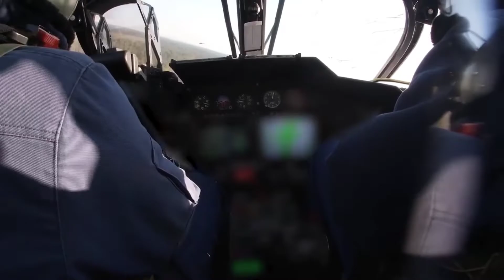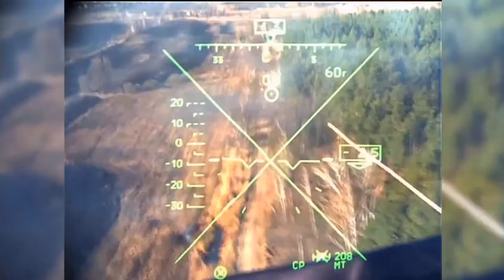Ka-52 alligator russian force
The Kamov Ka 52 Alligator is a multi-role attack helicopter that can operate in any weather conditions. The Ka-52 is a two-seater version of the Russian military's Ka-50 attack helicopter.